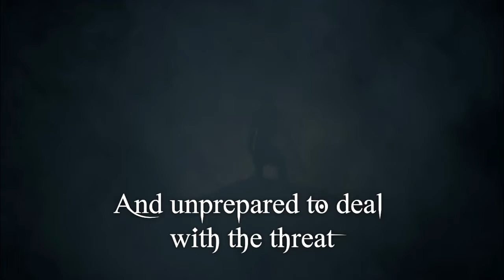Magpie's Ruin by Brian M. Cox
The lands have enjoyed years of peace, prosperity and growth. Princess Kai returns to her home of Raelis after years of self-imposed exile. She brings dire news of a threat rising, one that can destroy all that has been. She discovers Raeli embroiled in political turmoil and unprepared to face the growing danger. Kai begins a quest in search of allies and seeks support from the vanished races and those hidden from sight. Travelling through vast and distant lands, the Briar Rose must use all of her strengths, both evident and arcane, to convince the many races to unite. Her past is not left behind, and soon Kai realises that to overcome the present danger, she may have to pay the ultimate price.